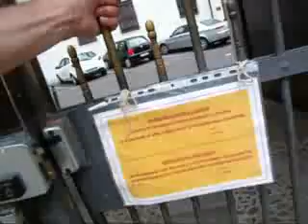Runner sui prati in Lichtgeschwindigkeit 2260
Runner sui prati in Lichtgeschwindigkeit 2260 -- Presseschau Donnerstag, 30. August 2012 von Dr. Dietmar Moews als IT-Soziologe und Künstlergelehrter zur Lage - live und ungeschnitten -- Mantova Italia
Piratenthema heute:

Produktion, Performance, Autor, Direktor und Musik: Dr. Dietmar Moews 2012; Aufnahmetechnik und Admin: Piratencrew Mantova, Lombardia